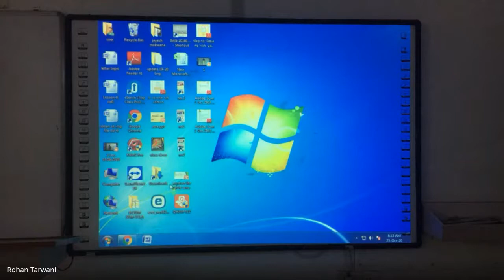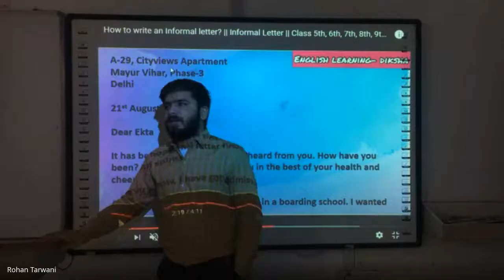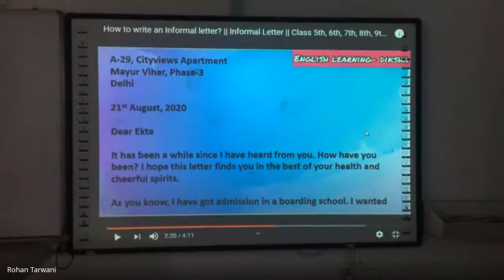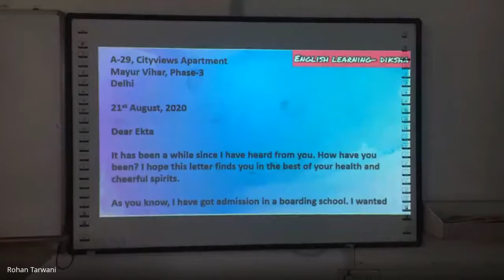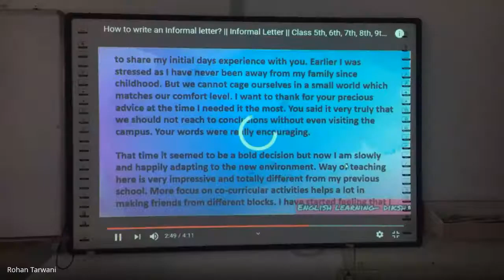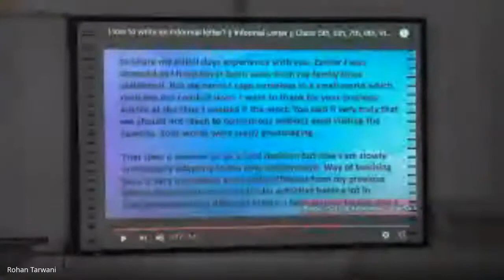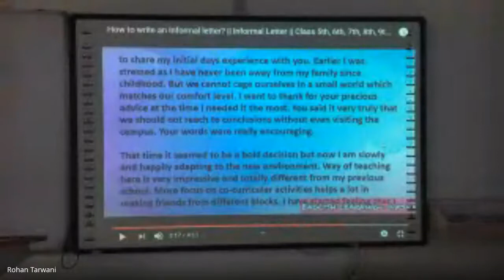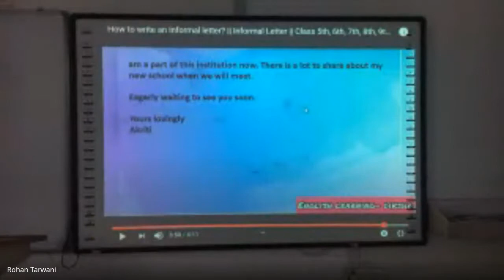STD : 5TH F/ SUB : GRAMMAR / DATE : 23RD OCT 2020